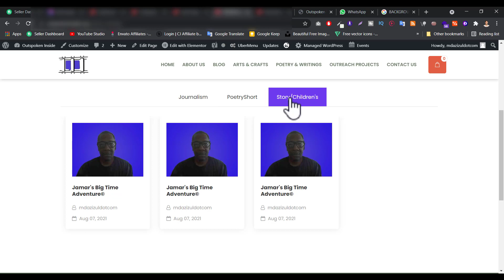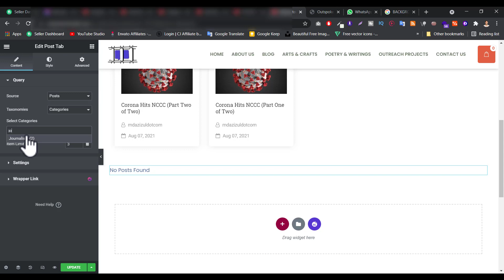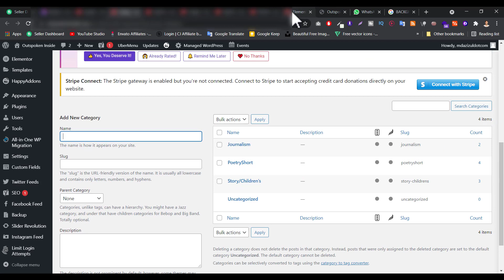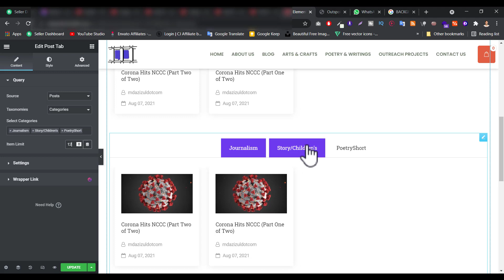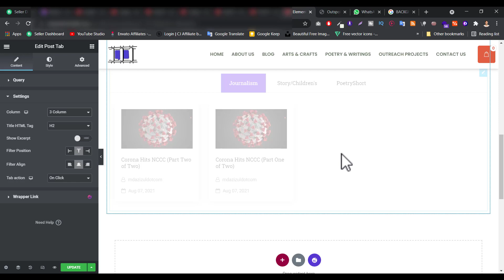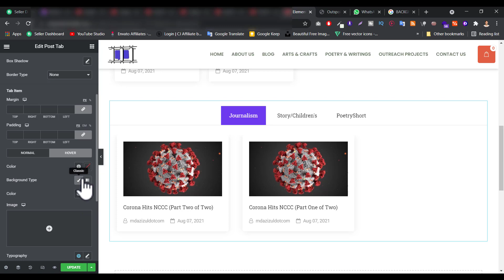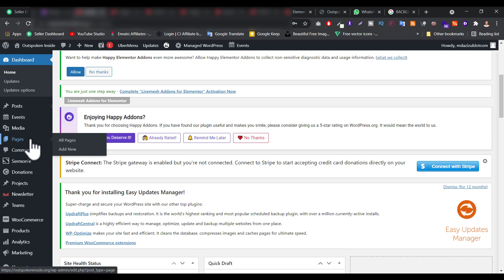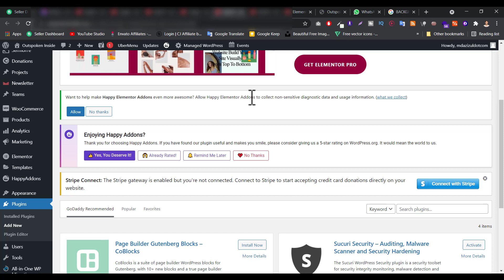How To Create Post category Tabs in Elementor | Post category Tabs Widget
How To Create Post Tabs Widget for Elementor | Post category Tabs Widget

Here Is The Timestamp :)

00:35 How to install The Plugin
01:26 How to add Post Tab
01:43 Edit The Content
05:01 Style
06:24 Elementor Advance
07:14 Video End

_____________/Hosting Discount\_____________
( Wordpress Recomment )

_____________/Other Discount\_____________